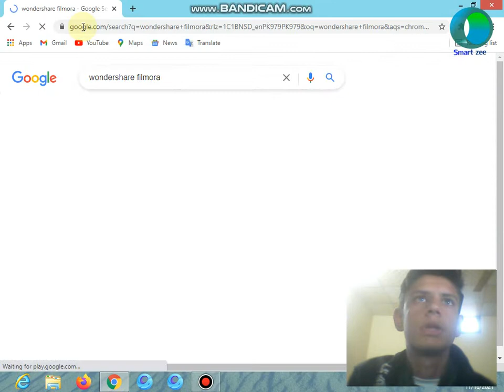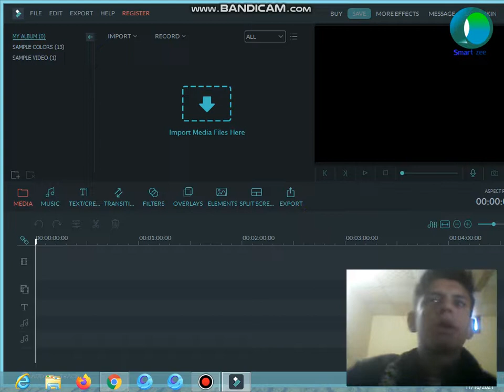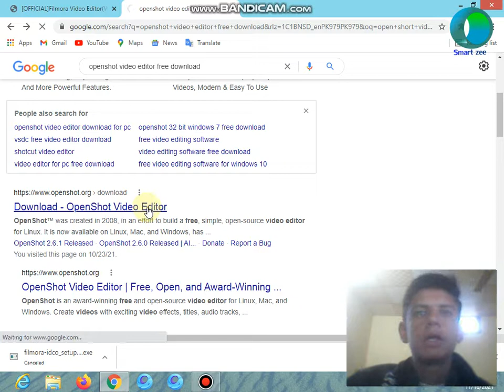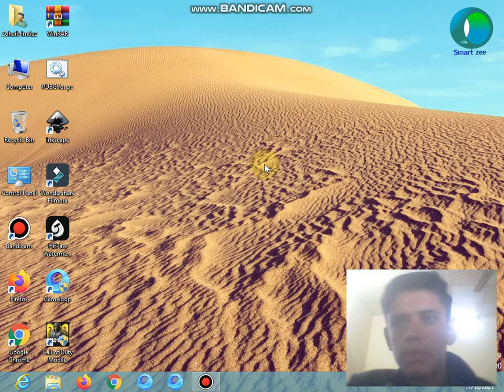2 best video editor|Smart Zee|Video editing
Hy in this Video I discuss about 2 best video editor without any watermark and free from any cost